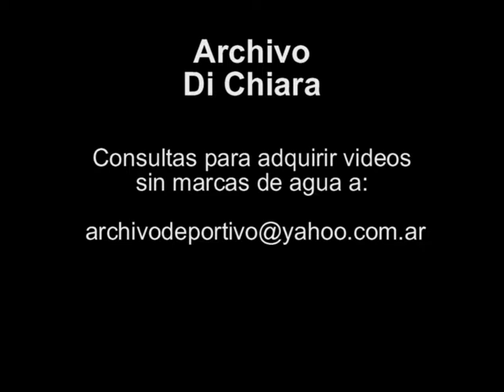Un año sin Alfredo Marcenac, victima del tirador de Belgrano - Pablo Jagoe 2007 V-05010 DiFilm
Código: V-05010